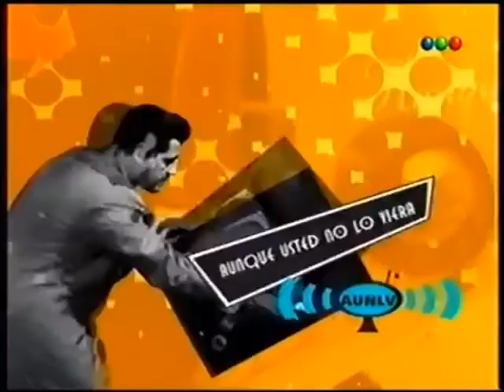AUNLV 2005 06 14 13 Cuando los Insectos Atacan...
Un conductor de un noticiero del Gran Buenos Aires sufre los ataques de una mosca y de una libélula en cámara.